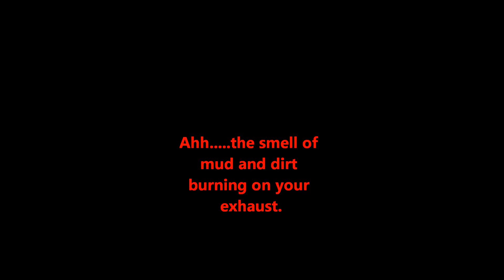Much Needed Trail Time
After a long bad weather month it's time to hit the trails once again.